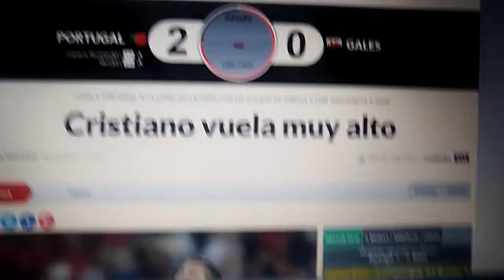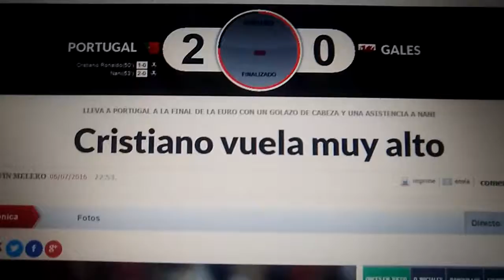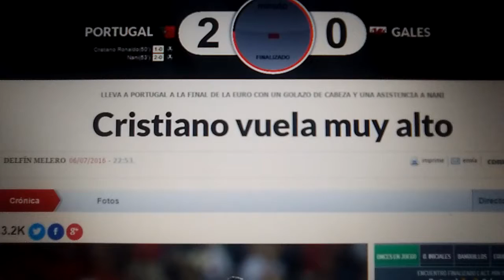Resumen día 21 de la Eurocopa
Aquí traigo el resumen del primer partido de las semifinales de la Eurocopa.